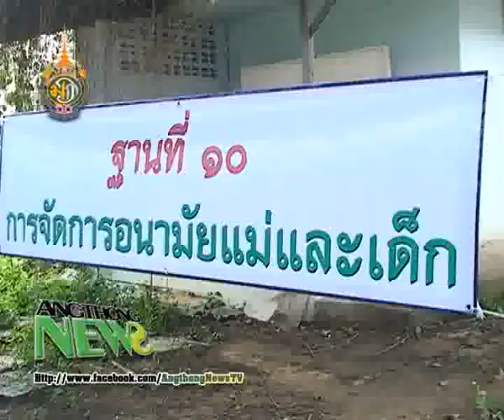AN 55 08 01 11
สำนักงานสาธารณสุขจังหวัดอ่างทอง  จัดอบรมอาสาสมัครสาธารณสุขประจำหมู่บ้าน เชี่ยวชาญ (อสม.)
เมื่อวันจันทร์ที่  30 กรกฎาคม พุทธศักราช 2555  เวลา  09.00 น.
  นายแพทย์สาโรจน์ มะรุมดี นายแพทย์สาธารณสุขจังหวัดอ่างทอง  ได้เป็นประธานในการอบรมอาสาสมัครสาธารณสุขประจำหมู่บ้าน เชี่ยวชาญ (อสม.)
  นายแพทย์สาโรจน์ มะรุมดี นายแพทย์สาธารณสุขจังหวัดอ่างทอง  กล่าวว่า อาสาสมัครสาธารณสุขประจำหมู่บ้าน เชี่ยวชาญ หรือ อสม. หมายถึงอสม.ที่ได้รับการพัฒนาศักยภาพในด้านความรู้  ความสามารถ ทักษะ ประสบการณ์และการปฏิบัติที่ถูกต้องตามหลักวิชาการด้านสาธารณสุขตามบทบาทหน้าที่ของ อสม.
  การอบรมในครั้งนี้มีวัตถุประสงค์ ดังนี้
1.เพื่อให้ อสม.มีความรู้และทักษะในสาขานั้นๆอย่างถูกต้องตามหลักวิชาการ
2.เพื่อให้ อสม.สามารถจัดกิจกรรมการมีส่วนร่วมและให้บริการด้านสุขภาพในสาขานั้นๆแก่ชุมชนมี่ตนเองรับผิดชอบได้
3.เพื่อให้ อสม.สามารถวางแผนแก้ไขปัญหา  พัฒนาระบบสุขภาพของชุมชนและมีส่วนร่วมในการบริหารจัดการและขอรับการสนับสนุนงบประมาณดำเนินการร่วมกับองค์กรปกครองส่วนท้องถิ่นและหน่วยงานอื่นๆทั้งภาครัฐและเอกชน
4.เพื่อให้ อสม.สามารถถ่ายทอดความรู้  ทักษะและประสบการณ์  ด้านสาธารณสุขที่ถูกต้องตามหลักวิชาการให้แก่ประชาชนในหมู่บ้านและชุมชนที่ตนเองรับผิดชอบได้
5.เพื่อสนองตามนโยบายรัฐมนตรีว่าการกระทรวงสาธารณสุข ประเด็นยุทธศาสตร์ข้อ 7 การสร้างแรงจูงใจและพัฒนาขีดความสามารถ อสม.